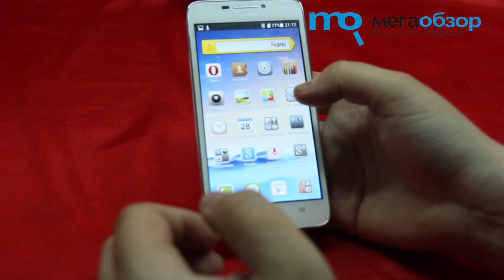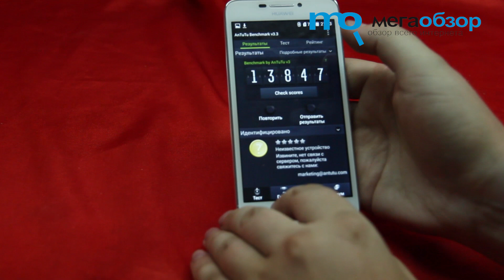Обзор Huawei Ascend G630